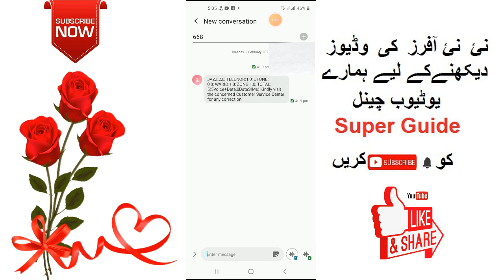how to check all sim mobile numbers on my cnic